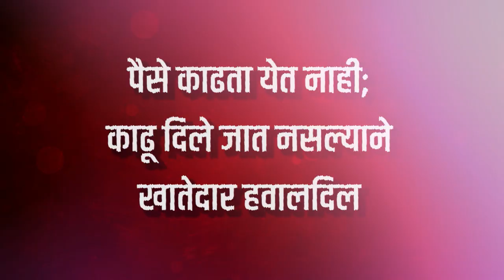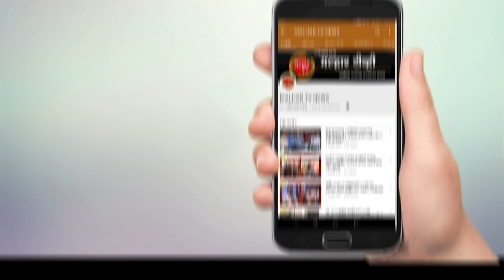पैसे न भरता पासबुक मध्ये लाखो रुपयांच्या नोंदी पाहून खाते केले बंद - ग्राहक गणेश वाघीलकर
पैसे न भरता पासबुक मध्ये लाखो रुपयांच्या नोंदी पाहून खाते केले बंद;
ग्राहक गणेश वाघीलकर यांनी किरीट सोमय्या समोर उघड केले बँकेचे गैरव्यहार !